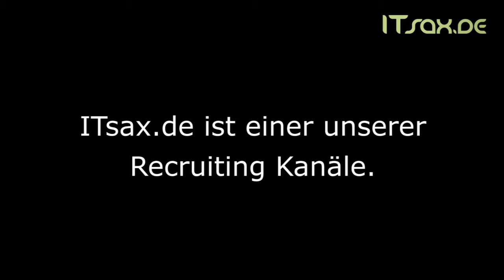Die Community ITsax.de ist einer der Recruiting Kanäle der T-Systems MMS.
Leiterin Personal Dresden, Jena, erzählt darüber, dass die Community ITsax.de einer der wichtigen Kanäle zur Mitarbeitergewinnung darstellt. Sie führt weiter aus, dass die Community ITsax.de die Sichtbarkeit als Arbeitgeber in der Region im IT, Software und Informatik Umfeld durch die Community ITsax.de erhöht.